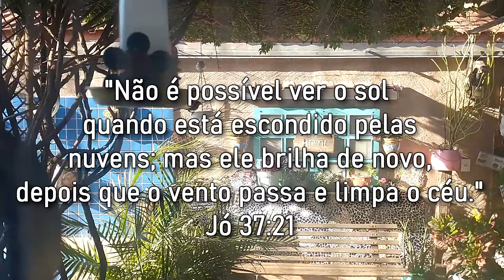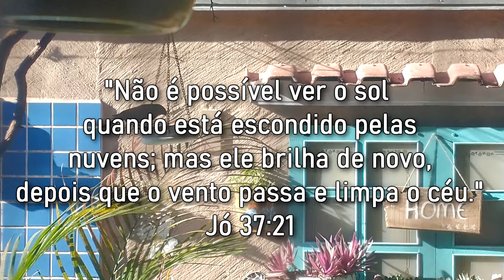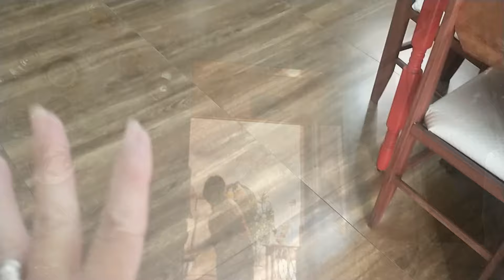nossa semana de primavera